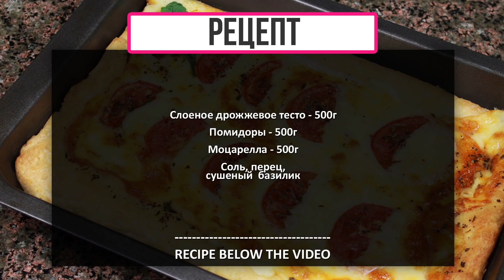Быстрый Слоеный Пирог "А-ЛЯ ПИЦЦА" для Любителей Сыра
Этот пирог для тех, кто любит пиццу и не любит возиться с тестом. В нем много сыра и томатов, и вкус просто отменный. Приятного Вам аппетита и отличного настроения! 🍕👍

РЕЦЕПТ

Слоеное дрожжевое тесто - 500г
Помидоры - 500г
Моцарелла - 500г
Соль, перец, сушеный базилик
РЕКОМЕНДУЮ ПОСМОТРЕТЬ

МОИ ПЛЕЙЛИСТЫ